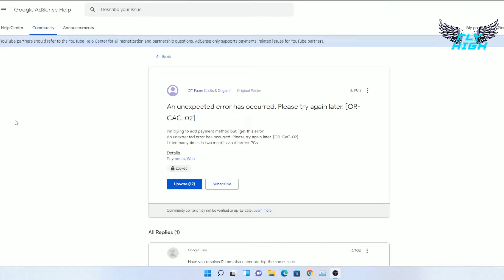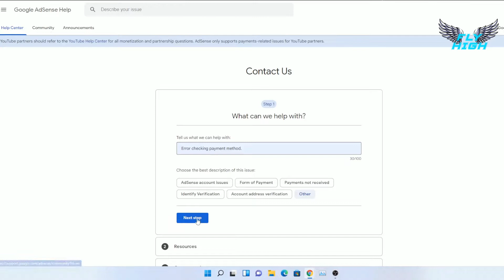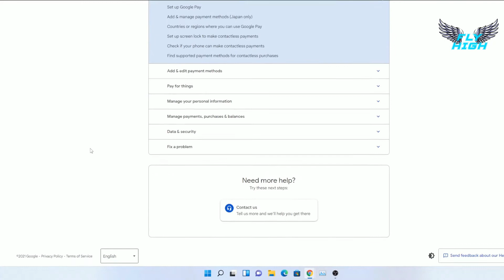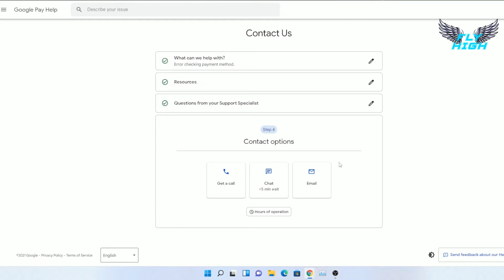Google AdSense Payment Error FIX 2021 An unexpected error has occurred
(PROBLEM SOLVED) "An unexpected error has occurred. Please try again later. [OR-CAC-02], [OR-CAC-01], [OR-BAIH-01]

It doesn't matter what error you receive when you try to add a payment method to your Google AdSense account or want to verify it.

It's all because Google AdSense wants to personally check your AdSense account and check every detail. If you have checked the account and if the addresses match and again if the tax card is filled in correctly.

PROBLEM SOLUTION
1.
2. Discuss with them the problem and the error you received and they will report to the AdSense department.
3. In no more than 1-3 hours you receive an answer (depending on the time you submit the request) that your account has been verified and that it has been fixed and you can add a payment method but do not do it faster than 48 hours from the moment who receives that email.
4. If there are problems in your account, AdSense will tell you what you are missing and what is needed to complete the addition of the payment method. (I did not have this problem) But if this problem occurs write a comment and I will do everything I can to help you!

TIMESTAMPS:
00:00 - The Error & What It Happens
00:51 - How to Contact AdSense Team
02:09 - Contact and fix your problem !
04:10 - Thanks for Watching